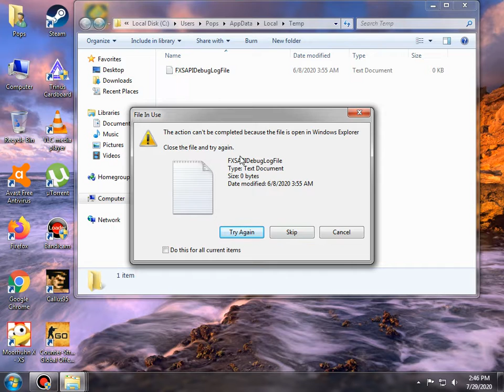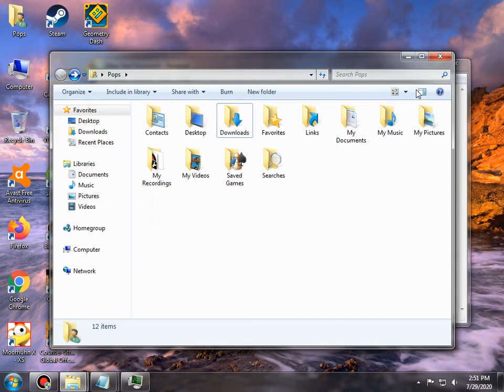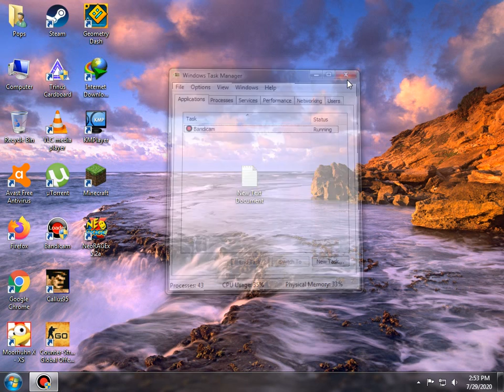How to get more FPS in gaming! READ DESCRIPTION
I FORGOT TO INCLUDE THE BEST STEP!!! IF YOU WANT MUCH MORE FPS TRY RUNNING YOUR GAMES IN WINDOWED MODE!! IT SHOULD GIVE YOU WHOLE LOAD OF FPS!!
EDITED: FOR THOSE OTHER PC USERS OUT THERE TRY DOING THIS--

Press -- 'Ctrl + Alt + Delete' delete= the KEYboard button
or try -- 'Ctrl + Shift + Esc'
Hope this new desc helped you :)